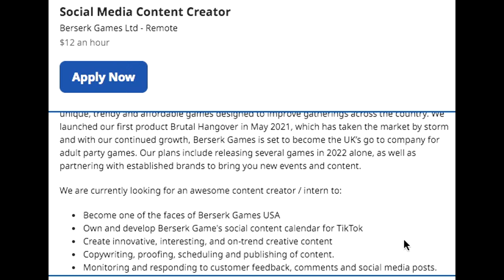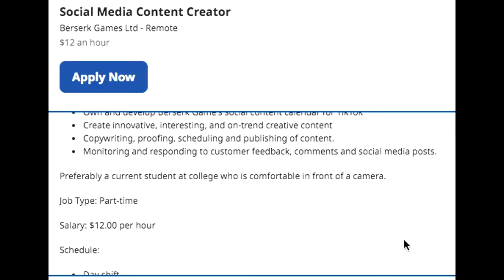PART TIME WORK FROM HOME JOB SOCIAL MEDIA CONTENT CREATOR | BEST REMOTE JOBS 2022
One of the best work from home job leads I have shared this one pays over $12 per hour!  May I add some amazing benefits included! This is an amazing opportunity! Job leads can expire so don't miss this and Share!